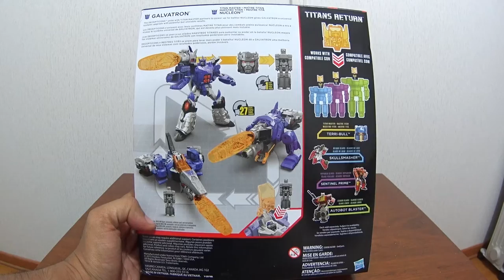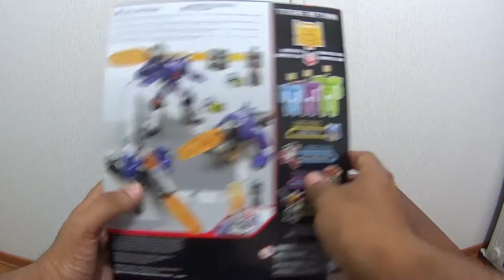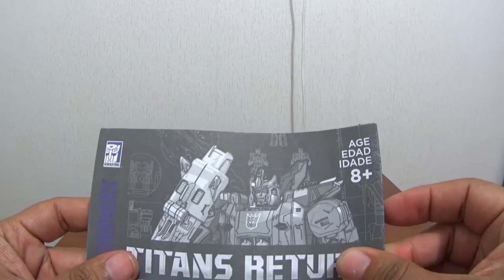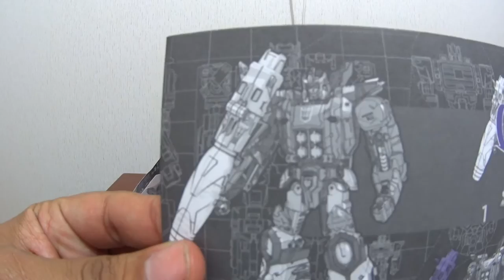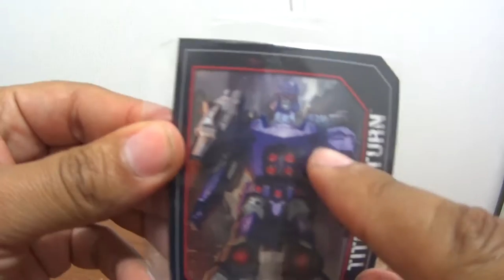Unboxing de Galvatron de la linea Titan Returns de Hasbro. Español Latino.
Unboxing , Unpacking de Galvatron y su headmaster Nucleon de la linea Titan Returns de Hasbro con algunas impresiones iniciales.